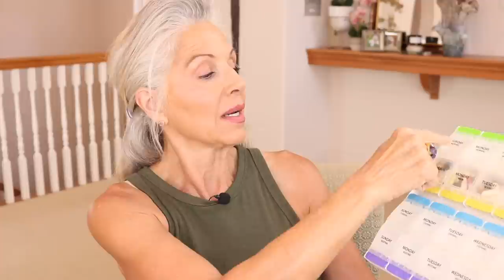MY SUPPLEMENTS | EXPENSIVE PEE | BONES | HAIR | IMMUNE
Vitamins I take for expensive PEE 😜😜
Pill organizer
Vita Fusion Fiber Well Sugar Free
Cosamin DS
Natures Bounty Magnesium Glycinate or these
Pure Encapsulation Magnesium Glycinate
Vital Protein Collagen Peptide
PHYTO NAIL and Hair Vitamins
VIVISCAL Pro Advanced Hair Vitamins
Rosemary Oil for scalp massage
Micro Ingredients Pumpkin Seed Oil
Micro Ingredients Black Seed Oil
Micro Ingredients Garlic
CBD Soft Gels ( Dream Formula ) (CODE TAMMY15 )
Gingko Baloba ( For my vertigo )
Zyrtec ALL DRUGSTORES
Pure Encapsulation Digestive Enzymes Ultra
Pure Encapsulation Betain HC1 Pepsin
Co Q 10
KORI PURE KRILL OIL ( getting this brand next )
Natures Bounty B12 ( getting this brand next )
Natures Bounty Vitamin D3 2000mg ( or 1000 )
Micro Ingredients K2
Preser Vision Areds 2( Blush & Lomb )

HigherDOSE LED FACE (Tammy15 to Save 15% )